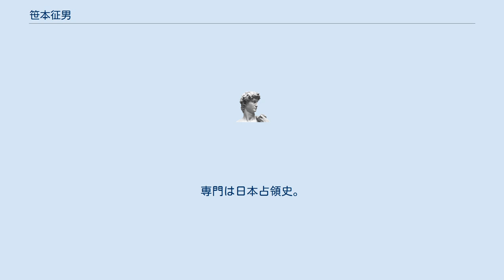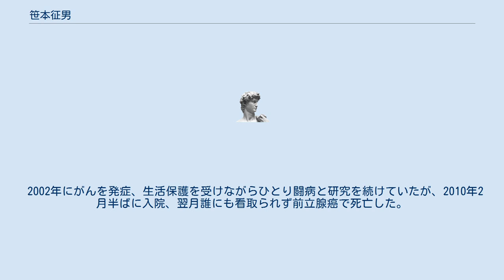笹本征男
シチズン・サイエンス
笹本 征男（ささもと ゆくお、1944年 - 2010年3月20日）は、日本の在野の歴史家。
専門は日本占領史。
 「大量虐殺を受けた側が、それをなした側に全面協力して、その大量虐殺兵器の効果を徹底的に科学調査し、その成果を余すところなく提供する、という転倒がなぜ成立したのか」という視点からアメリカ合衆国原爆傷害調査委員会（ＡＢＣＣ）の成立過程や対米協力の実態を研究、主著『米軍占領下の原爆調査 原爆加害国になった日本』にまとめたのを始め、多くの論文を発表した。
 島根県益田市生まれ。
島根県立益田高等学校卒業後、上京して働き始めた。
市民グループ「原爆文献を読む会」に参加、フリーライターで原爆被爆問題に詳しい中島龍美に出会い、当時援護対象外であった在韓被爆者の存在を知って支援活動に加わる。
また、働きながら中央大学法学部に通い、竹前栄治（日本占領史専攻、のち東京経済大学教授）に占領史を学ぶ。
 大学卒業後、塾講師やビル清掃などの仕事をするかたわら国立国会図書館などに通って文献を読破し、アメリカ軍による日本占領、原爆投下などに関する論文、著作を発表し続けた。
2008年1月に中島龍美が死去、その後を継いで在韓被爆者問題市民会議の代表となった。
 2002年にがんを発症、生活保護を受けながらひとり闘病と研究を続けていたが、2010年2月半ばに入院、翌月誰にも看取られず前立腺癌で死亡した。